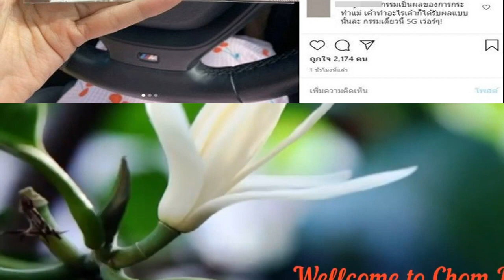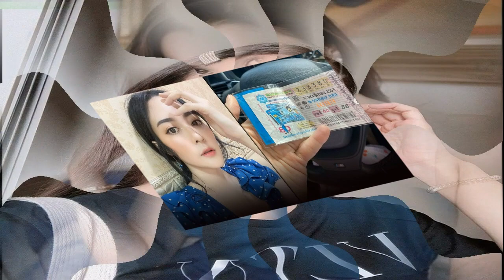แก้มบุ๋มถึงเดือด โดนแม่ค้าหลอกขายหวย แถมแพงใบละ100 สาปส่งซ้ำไม่เจริญ